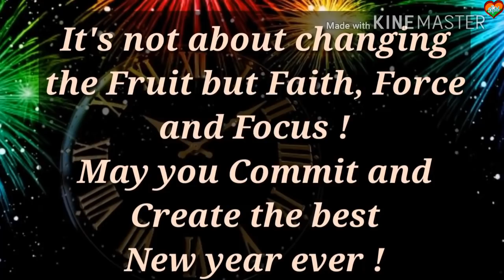Happy new year 2019 in advance wishes & whatsapp video / status